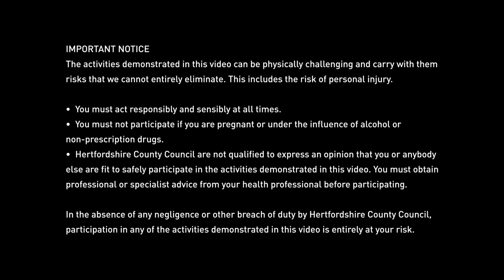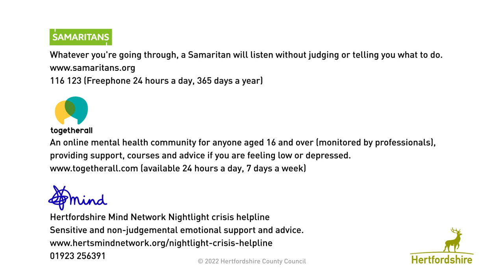Healthy Body Healthy Mind Hertfordshire: Week 2, workout 1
Hertfordshire Fire and Rescue Service and the Public Health Service at Hertfordshire County Council have teamed up to launch the Healthy Body Healthy Mind campaign. This high intensity workout (HIIT) is the fourth of 12 videos to help you improve your physical and mental health and wellbeing.